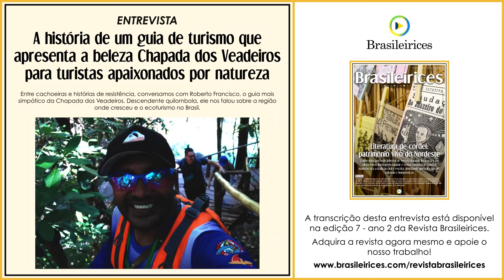ENTREVISTA: Um guia de turismo que apresenta a beleza Chapada dos Veadeiros | Revista Brasileirices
📚 Ebooks:
* Blá-blá-blá! 50 temas para aulas de conversação